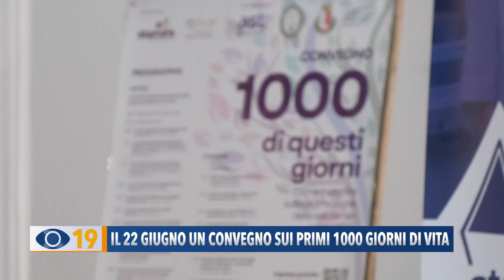Il 22 giugno un convegno sui primi 1000 giorni di vita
Sabato 22 giugno, alla Casa della Comunità Don Paolo Tonucci, al Vallato di Fano, si terrà un convegno dedicato alla sensibilizzazione sui temi dello sviluppo nei primi 1000 giorni di vita. L'incontro è promosso dalla Cooperativa Sociale Stamìra e dall’Associazione Quokka con il patrocinio del Comune di Fano, della Regione Marche e dell’Ast di Pesaro Urbino.